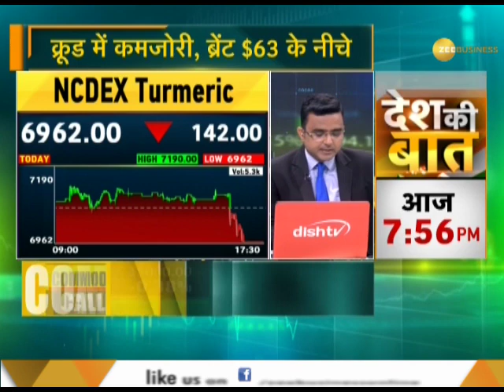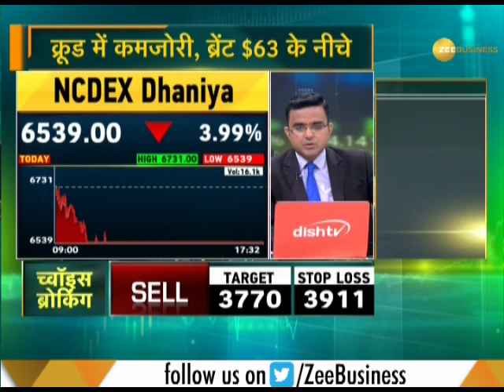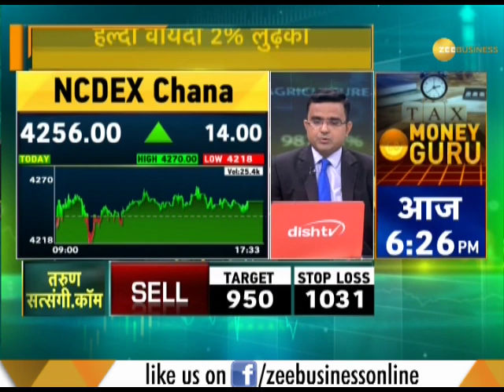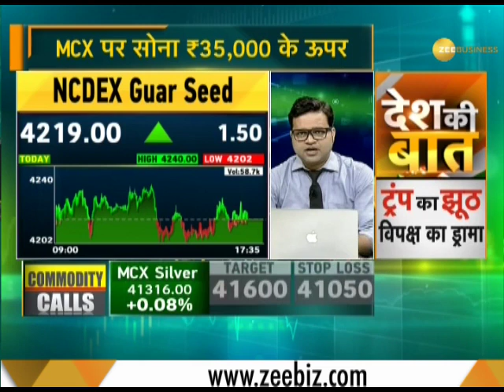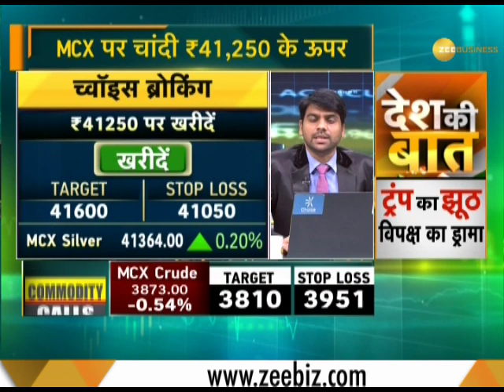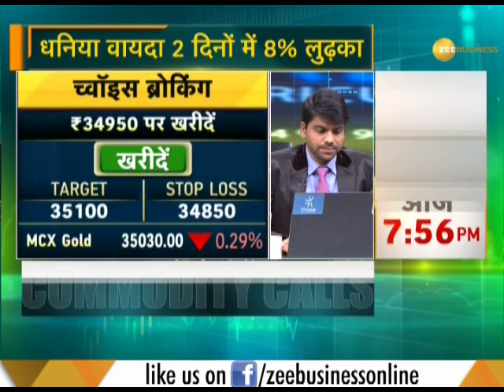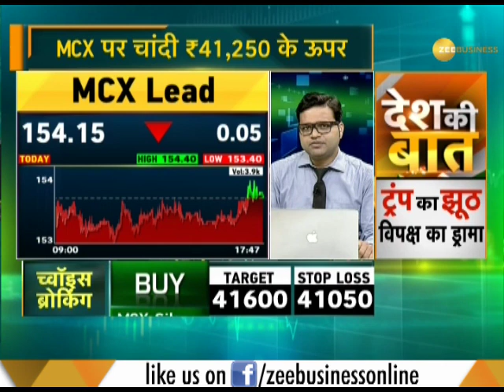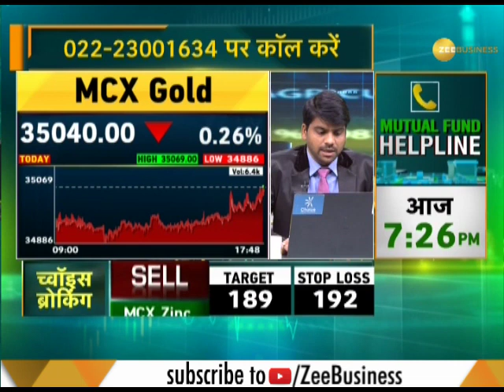Commodities Live: Know about action in commodities market, 23rd July 2019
Watch this segment to know about action in the commodities market, 23rd July 2019.